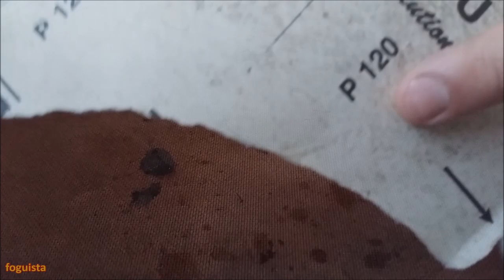Candle lantern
Turn on the subtitles for more informations.
So, this is a small table-top candle lantern with glass chimney using common parts: a capers jar, a 1 ½" fitting and adhesive tape.